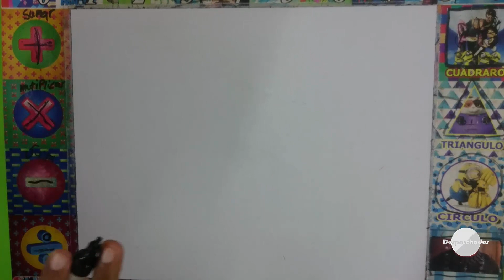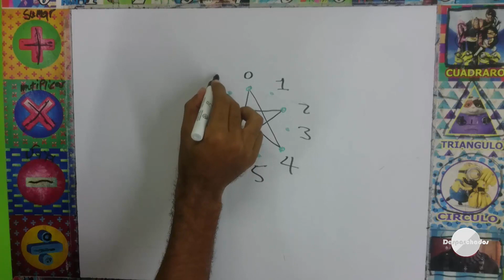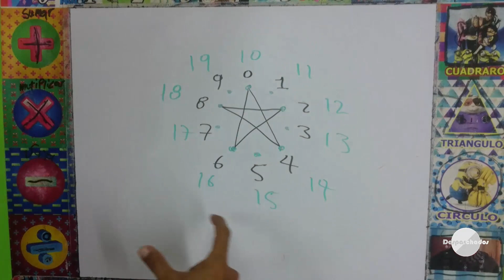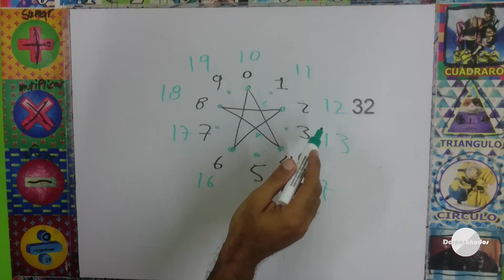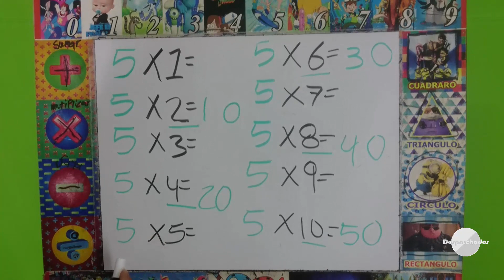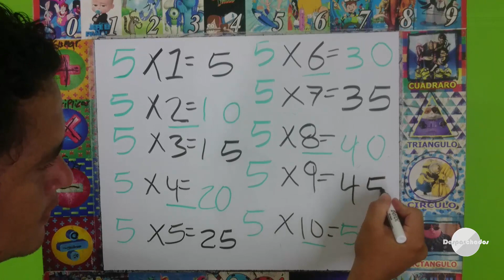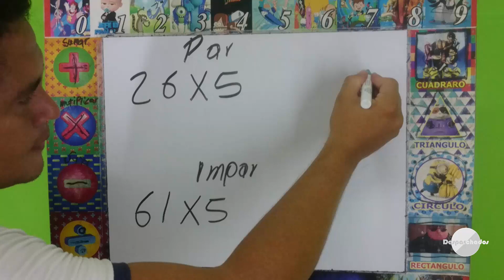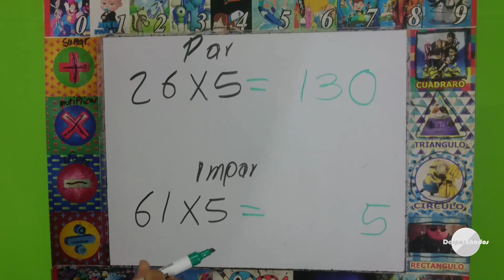Trucos De La Tabla De Multiplicar Del 4 y Del 5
Paso a paso de como aprender a multiplicar usando trucos sencillos
- Tabla del 4
- Tabla del 5

También puedes ver los trucos de la tabla de multiplicar del 2 y del 3 en el siguiente enlace

No Se Les Olvide Responder La Pregunta Que Sale Finalizando el Vídeo 📹 👍

Gracias por visitar nuestro perfil